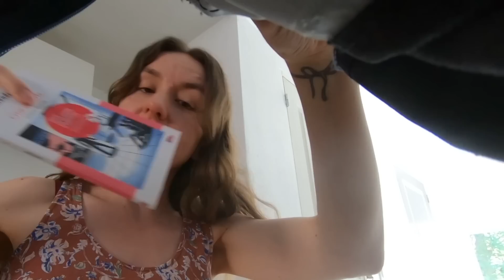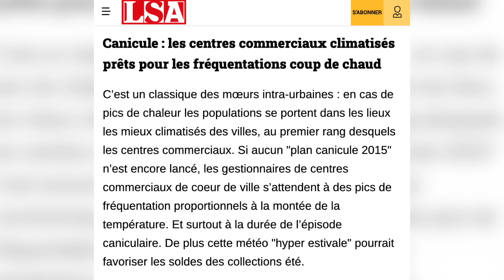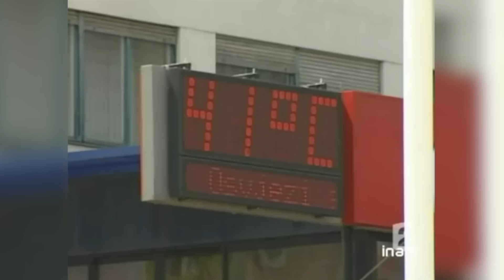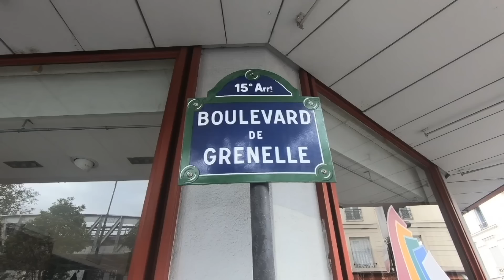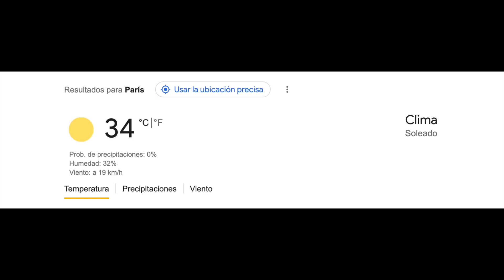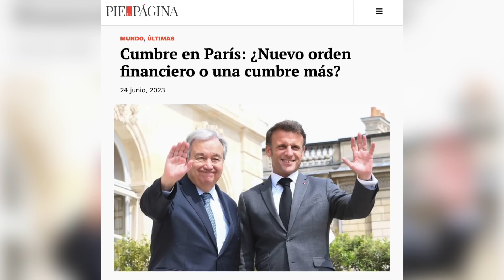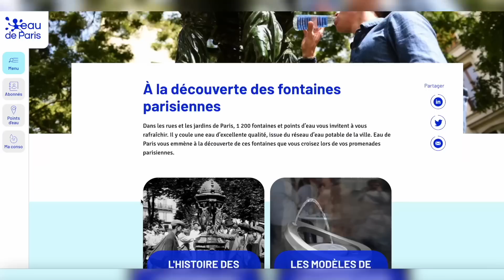☀️ La cosa está que ARDE 🔥 | Mucho, MUCHO CALOR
Calor por todos lados. Francia no es la excepción.

¡ S U S C R Í B E T E    A L    C A N A L    Y    A    N U E S T R A S    R E D E S !